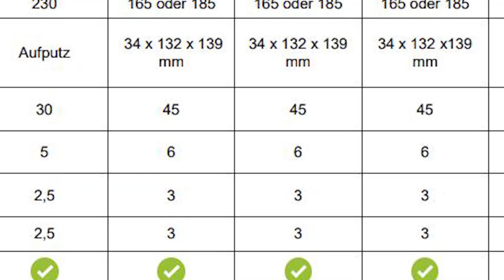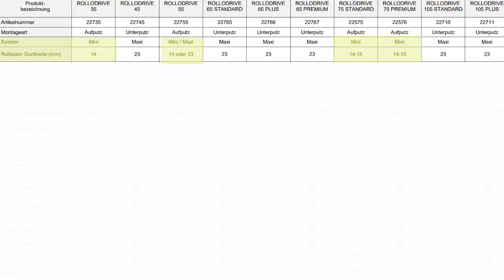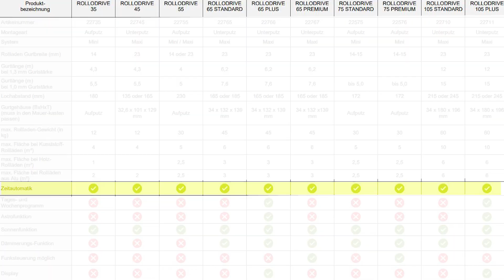SCHELLENBERG ROLLODRIVE - ELEKTRISCHER GURTWICKLER | markenbaumarkt24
heute zeigen wir Euch den elektrischen Gurtwickler ROLLODRIVE von Schellenberg.
Du fragst Dich wie das Produkt funktioniert, wie es aussieht, wie es in der Hand liegt, wie man es montiert oder wie praktisch es ist?
Wir ebenfalls, deswegen stellen wir von markenbaumarkt24 Euch das Produkt vor und beantworten all die Fragen, die Ihr zum Produkt habt.
Neugierig?

In diesem Video verraten wir Dir wie praktisch ein elektrischer Gurtwickler von SCHELLENBERG sein kann und was es beim Kauf zu beachten gibt.
Dazu stellen wir Euch ein paar Fakten rund um das Produkt vor und zeigen Euch all die kleinen netten Features dieser ROLLODRIVE Elektrischen Gurtwickler von SCHELLENBERG.

Wir freuen uns, wenn Ihr Euch von uns inspirieren lasst!

Wir freuen uns über Euer Feedback! ❤️